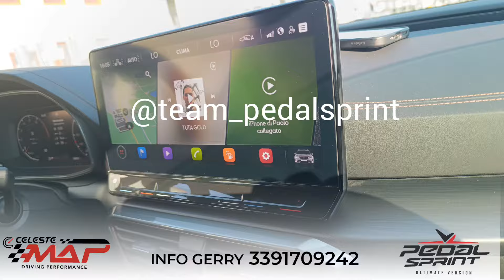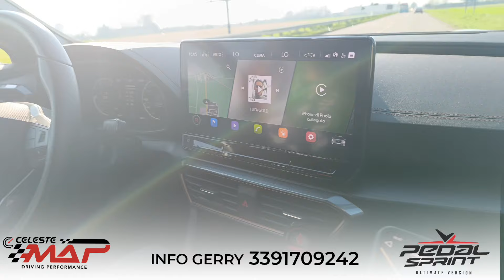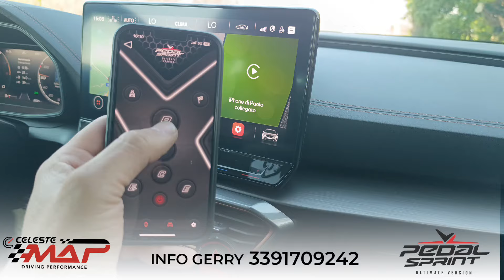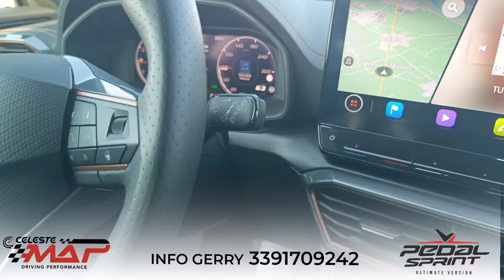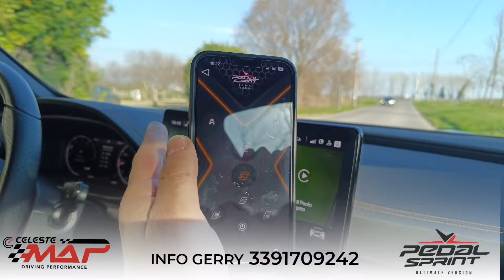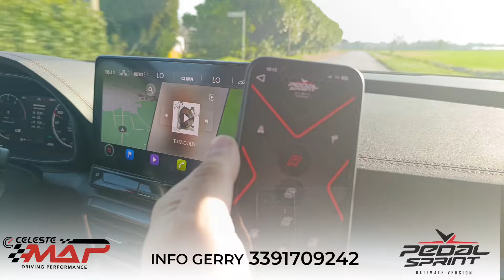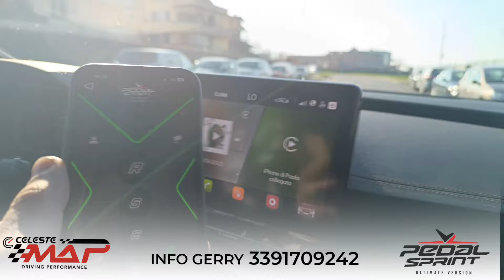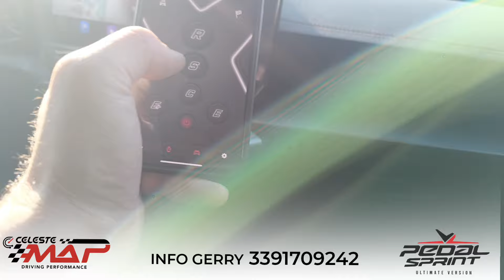Pedal Sprint - Cupra Formentor 1.5 TSI 150cv DSG "Paolo i tuoi figli ti vedono in TV"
nuova pagina ufficiale Instagram ragazzi andate a vedere ci sono tutte le novità sul Pedal Sprint.

by Gerry Pedal Sprint
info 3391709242